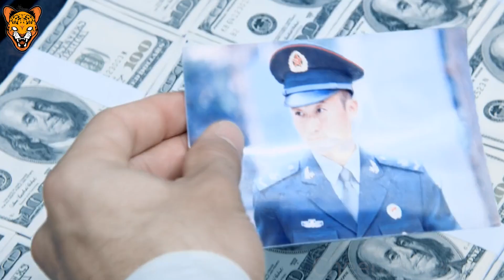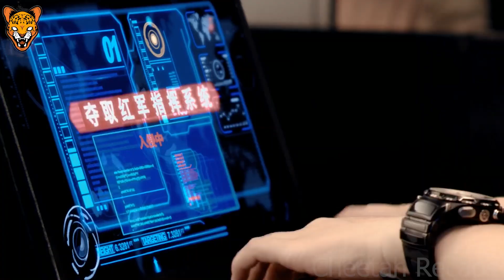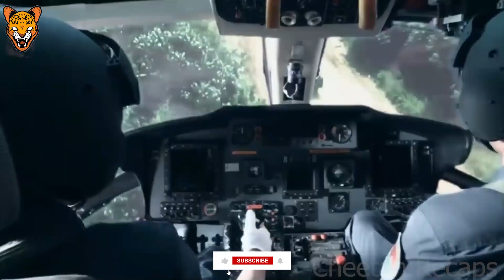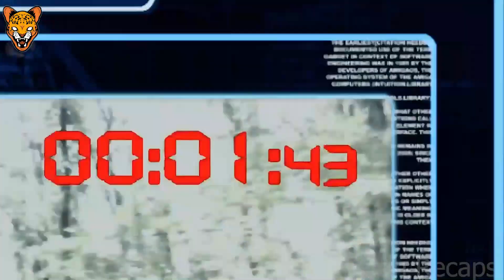Elite Soldier Takes on the World's Deadliest Criminal: Army's Ultimate Mission !! RECAP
"Wolf Warrior," directed by Wu Jing, is a Chinese action film that premiered in 2015. The story follows elite soldier Leng Feng, played by Wu Jing, who is a member of the Wolf Warrior Unit, a special forces team of the Chinese military. The film opens with a fierce battle in a remote location, showcasing Leng Feng’s exceptional combat skills.

The plot intensifies when Leng Feng faces off against a group of mercenaries led by the ruthless foreigner, Tom Cat, portrayed by Scott Adkins. The mercenaries have come to China to execute their own agenda, leading to a series of explosive confrontations. The film combines intense action sequences with a patriotic undertone, emphasizing themes of loyalty, bravery, and national pride.

As the conflict escalates, Leng Feng must rely on his training and the camaraderie of his fellow soldiers to protect their homeland. The climax features thrilling hand-to-hand combat and showcases the strength of the Chinese military. Ultimately, "Wolf Warrior" not only serves as an adrenaline-pumping action film but also reflects China's growing influence and military prowess on the global stage.

Summary in 10 minutes
Recap in 10 minutes
Movie FULL RECAP

Help you summarize films in a simple way. We will explain to you a summary of a fun film in a different way, a new musical; the best summary of foreign films in the foreign language; the strongest summaries of action films in our country; and the saving of your time from long action films to me. And a romantic film maker

movie recaps, movie recapped, movie recap,  story recap, sci fi movies, movie